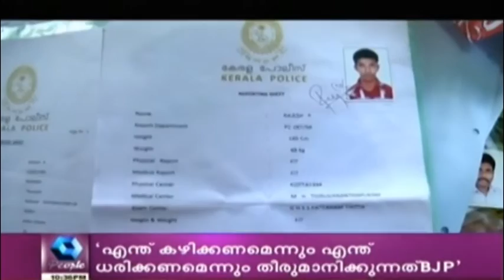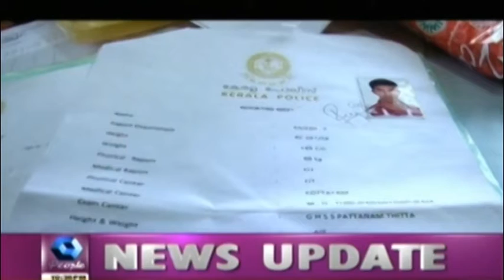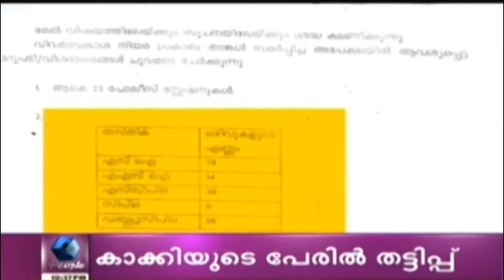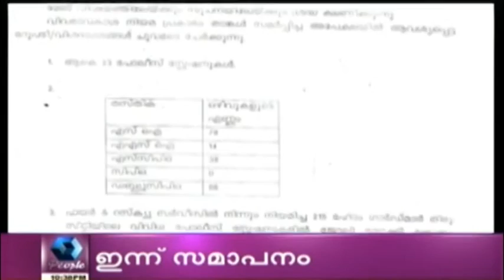Crime Branch 27th October 2015 Part 1